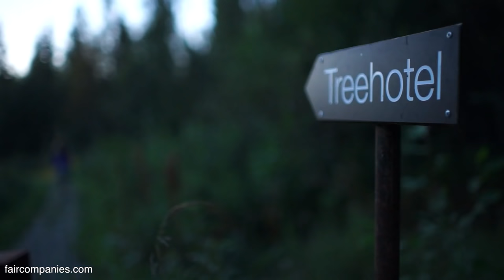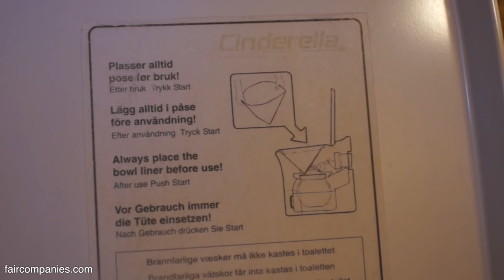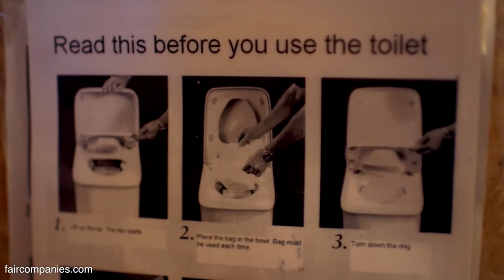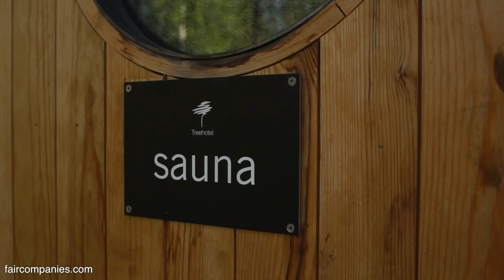Treehotel: mirrorcube, nest, UFO treehouses in Arctic forest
In the far north of Sweden in a very tiny town, Kent and Britta Lindvall - believing that if you build it they will come - built the world’s largest collection of designer treehouses. At their Treehotel you can sleep in the trees, just 40 miles south of the Arctic Circle, but sheltered in a bird’s nest, a disappearing cube, an elevated caravan, a gigantic dragonfly or a UFO.

It all began when the Lindvall’s were having trouble attracting people to their guesthouse (Britta’s Pensionat) in the town of Harads (population 500). They began renting out a treehouse built by a friend of theirs (for his documentary “The Tree Lovers”) and discovered it was surprisingly popular.

On a fishing trip in Russia with some of Sweden’s top architects, Kent raised the idea of building a treehouse hotel with rooms “you couldn’t find anywhere else in the world”. The architects loved the idea so Kent went home and started talking to a bank. He raised enough money to buy some forest next to the couple’s guest house that had been sold for logging.

Two years later, the Treehotel opened with the first four “treerooms”. It immediately attracted
press from all over the world and celebrity guests like Kate Moss who talked about it on social media.

The attraction here is the mix of isolation and architecture. Each treehouse has a different architect all charged with coming up with something completely new, and that doesn’t harm the trees it rests on.

On our road trip through Scandinavia we took a very long detour north (11 hours north of Stockholm by car) to stay in the UFO for a night. Designed by architect Bertil Harström of Inredningsgruppen, it hovers almost 20 feet above the ground, suspended by cables from the nearby trees. Like any flying saucer, the hatch on its underbelly opens to lower an electrically-operated ladder. Inside the 30-square-meter pod has a bathroom (with incinerating toilet, like all the other treerooms) and plenty of space for a family of 5.